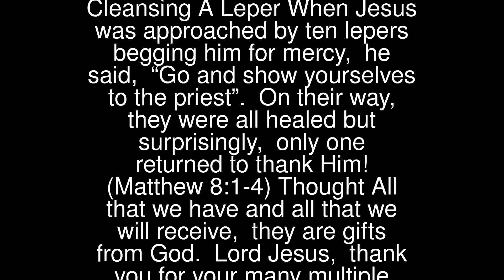Prayers - Cleansing A Leper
Cleansing A Leper
 When Jesus was approached by ten lepers begging him for mercy, he said, “Go and show yourselves to the priest”. On their way, they were all healed but surprisingly, only one returned to thank Him! (Matthew 8:1-4)
 Thought
 All that we have and all that we will receive, they are gifts from God.
 Lord Jesus, thank you for your many multiple blessings, both yesterdays and todays.
 To You, creator of nature and humanity, of truth and beauty, I pray:
 O God, hear my voice and grant to the world your everlasting peace.